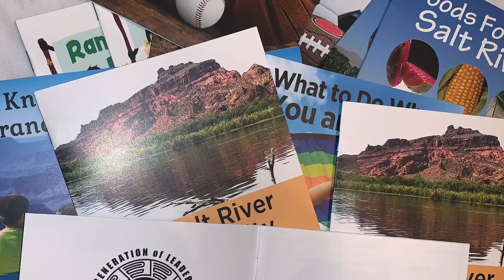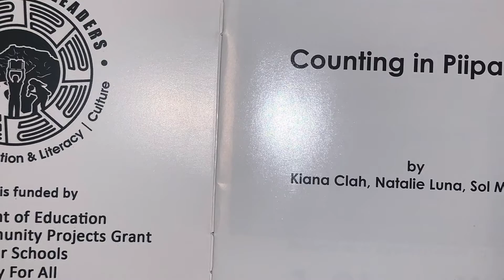Natalie's Professional Video